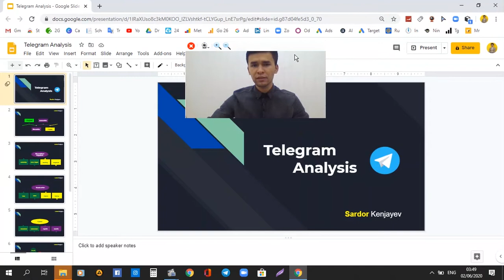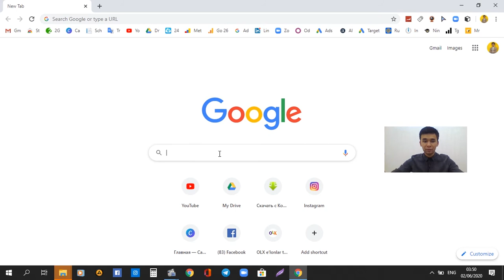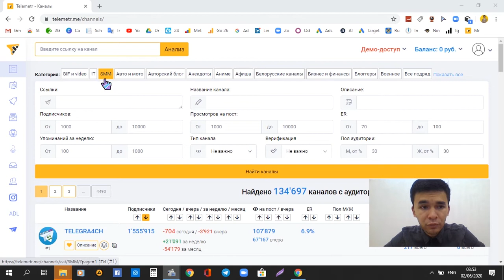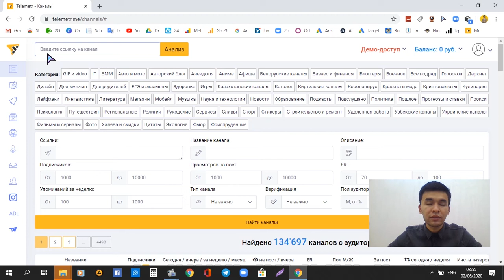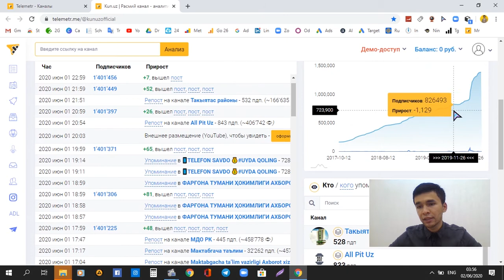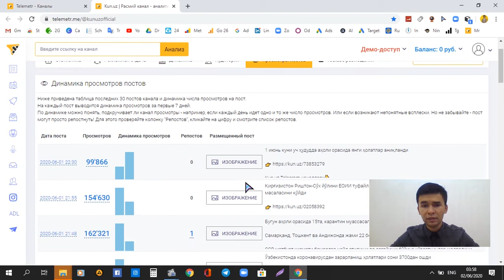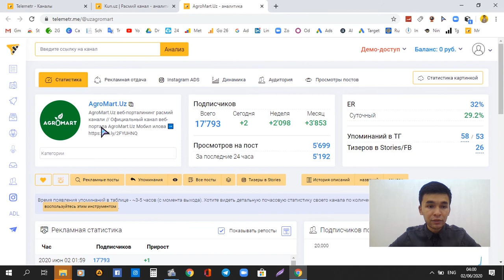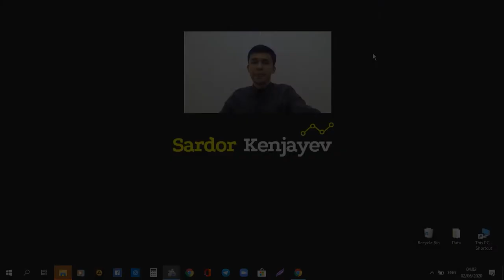#3 Telegram kanallarni tahlil qilish : O'zbek tilida ( Practise , finish )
Mijozlaringiz asosan telegram tarmog'ida bo'lsa , telegram kanallarni to'gri tahlil qilib sotuvlaringizni oshiring !